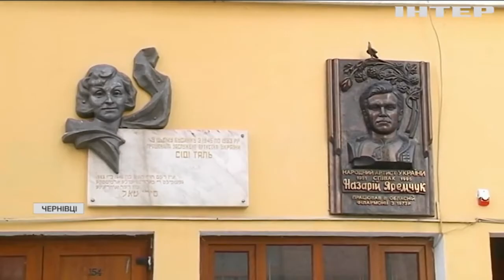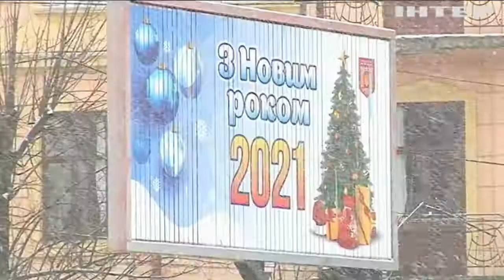Моцартом по шансону: у громадському транспорті Чернівців звучатиме класика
Замість шансону - Моцарт і Вівальді. У громадському транспорті Чернівців може зазвучати симфонічна музика. Та чи готові городяни до такої культурної революції?